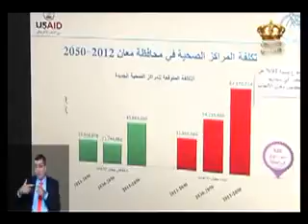التلفزيون الأردني- تقرير أثر النمو السكاني على القطاعات التنموية في محافظة معان 13/12/2015